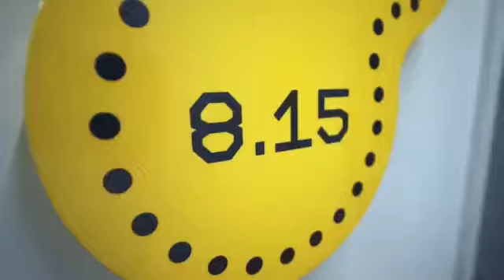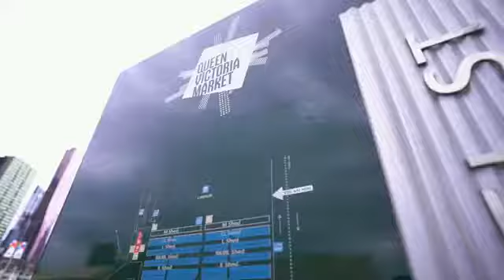551 Swanston Street, Melbourne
Stylish, spacious and simply sensational, this impressive 2 bedroom corner apartment places you right on the city's edge, framed by invigorating sky-high views. Take advantage of a privileged position so close to Carlton's dining and caf precinct with RMIT, Melbourne University, QV, Chinatown, free trams and the CBD only a short walk away.